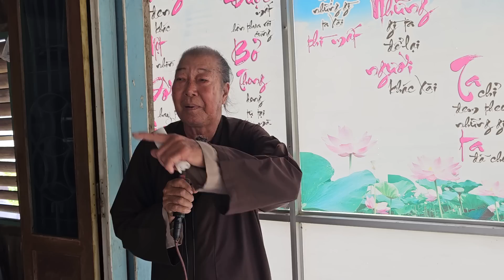Lần đầu tiên nghe câu "cửu cửu y nhiên tình riêng than báu" bác 10 loan